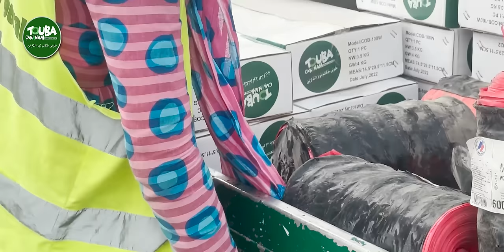Touba Ca Kanam JAAYANTÉ WAJAL MÀGAAL TUUBA 2024 Liggéey bi tàmbali na Ayca Mutit bumu laal suuf